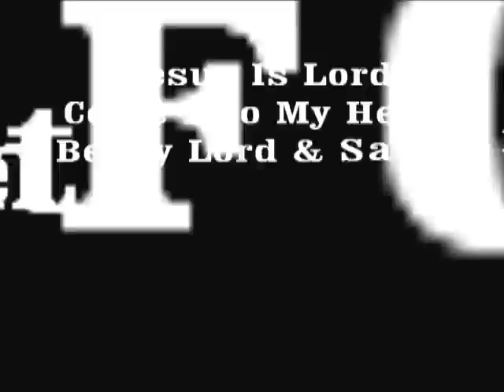Harry Smyer Conversation and later SIngs NEAR The CROSS In Berkely CA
Harry Smyer.com iTunes CD;s are for sale DVD In the lab